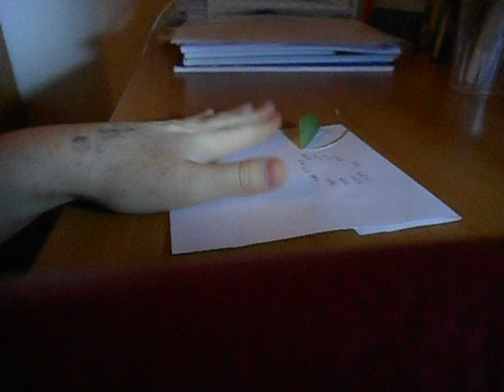CORONAVIRUS : QUANDO è ARRIVATO IN ITALIA. VERITà PENDOLO. IMPORTANTE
QUANDO è ARRIVATO IL VIRUS IN ITALIA
 LA VERITà DA INDAGINE RADIESTETICA

la radiestesia può dirci molte cose, su tutti gli ambiti, infatti utilizzo il pendolo per qualsiasi tipologia di ricerca

*ascolta tutto il video.
*condividi.

CONTATTI CONSULTI E RITUALI PROFESSIONALI